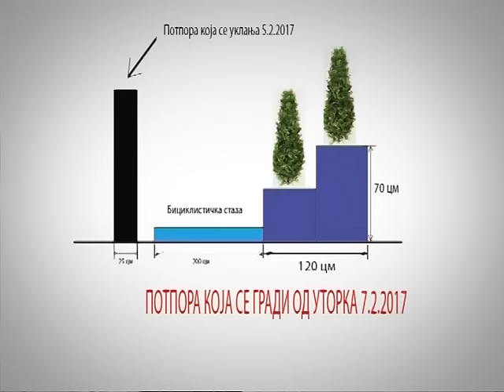Dobro Jutro - Jovana & Srdjan - Goran Rakic, Rada Trajkovic - 06.02.2017.